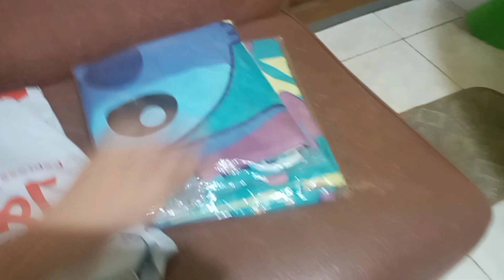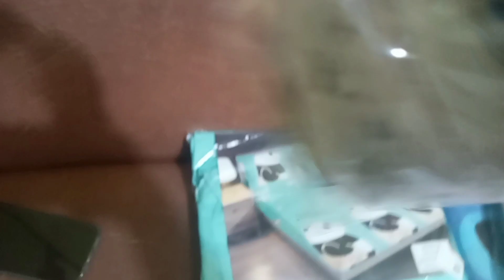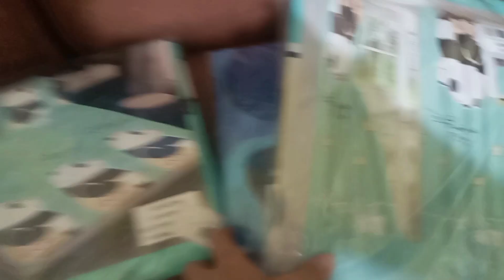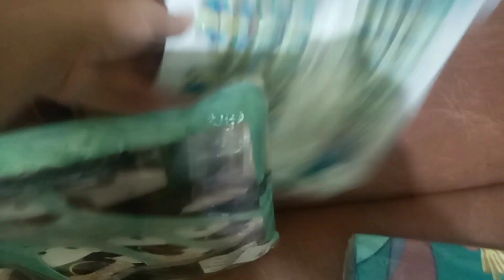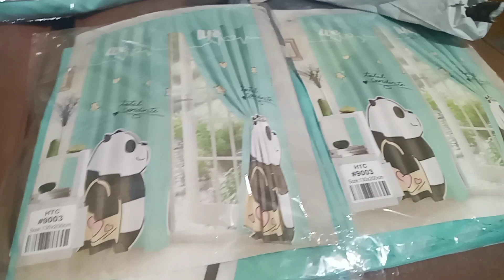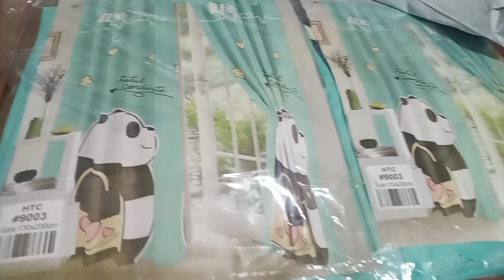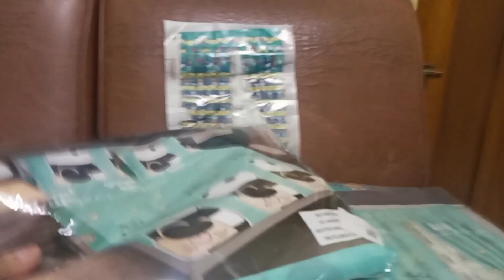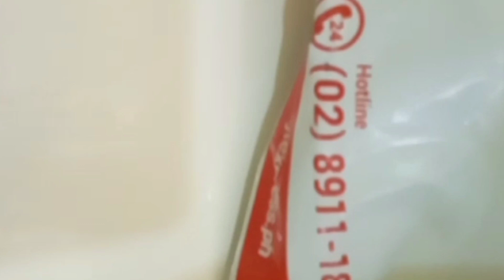ONLINE ORDER (shoppe) unboxing la kang fav.ko lng ang kulay kaya masaya ako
basta Green mint green avocado green blue green ang kulay gusto ko masarap sa mata omg di ko palampasin kahit di ko gusto ang style basta Green sege order hehe i love Green so much